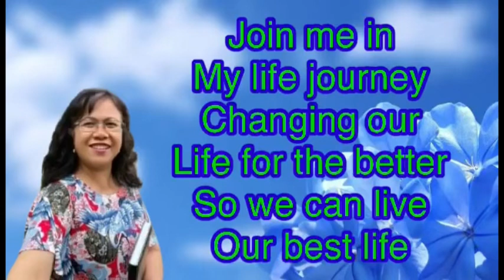Quit looking at what you lost, at what you don’t have!